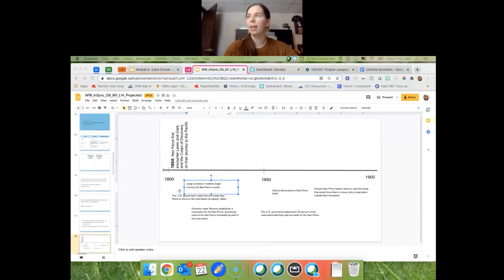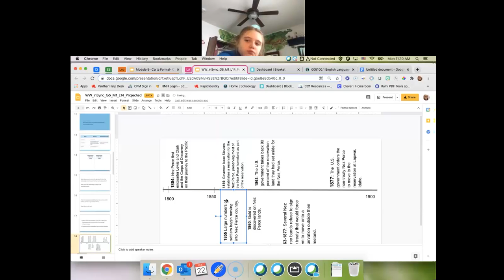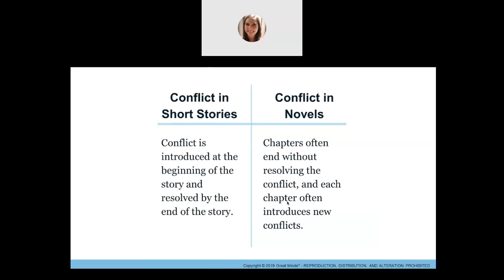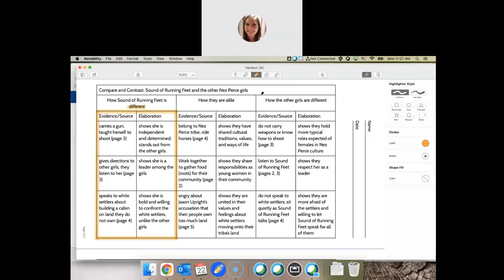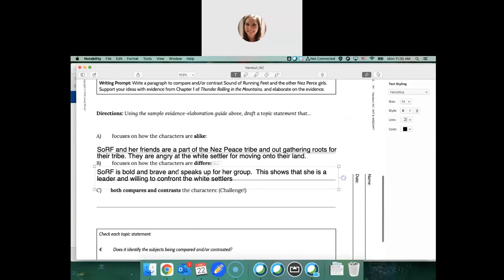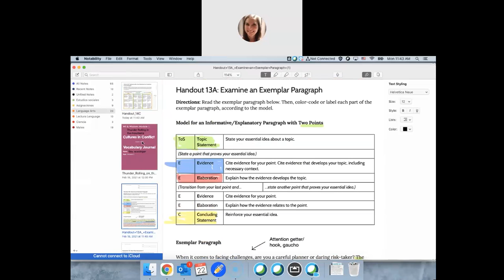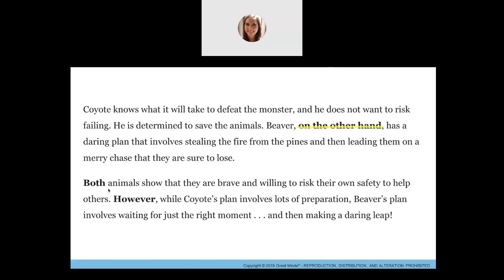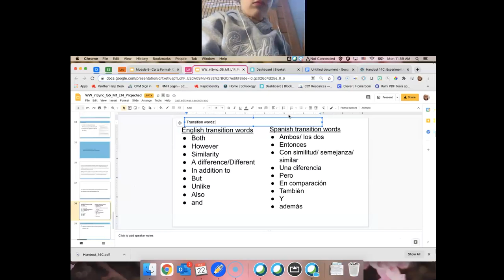2 22 LA